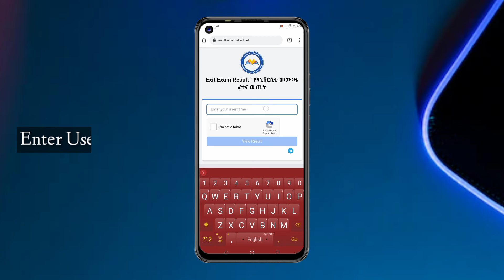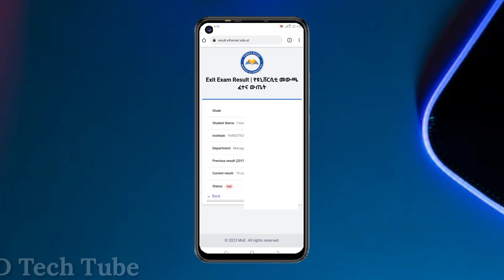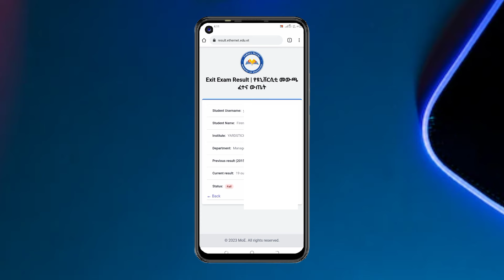How to check Exit Exam Result 2024 || Higher Private Institutions || Exit Exam Result Private Instit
Exit Exam Result | Ethiopian Higher Private Institutions
ይህ video ከተመቻችሁ Like እንድሁም ለሌሎች Share ያድርጉ፡፡